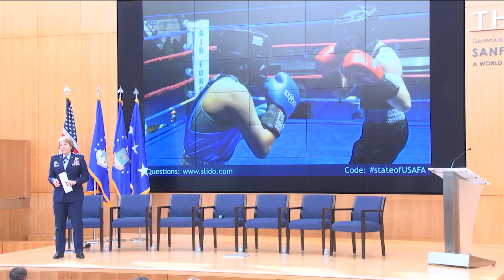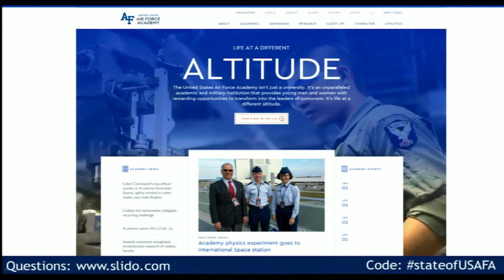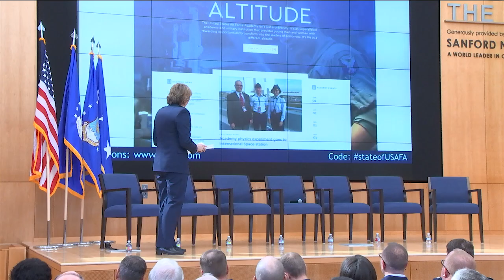State of USAFA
Lt. Gen. Michelle Johnson held her 2017 State of USAFA today at Polaris Hall. She discussed new developments at the Academy over the past year, the status of several initiatives and projects under way, the trajectory of physical and cultural changes on campus, and highlighted the accomplishments of a number of outstanding cadets.